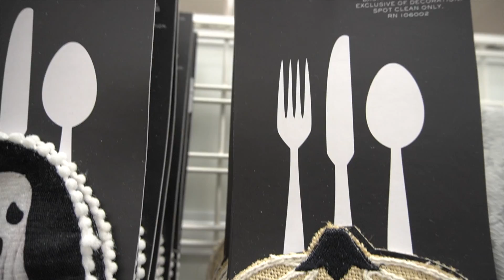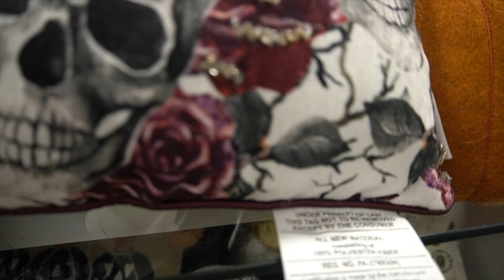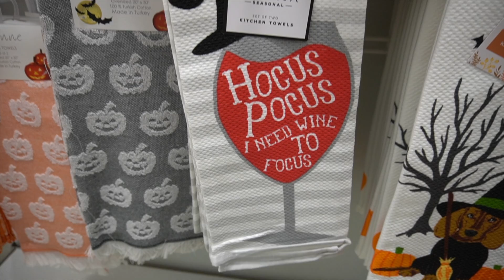MASSIVE CODE ORANGE HOMEGOODS HALLOWEEN 2022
Hi my spooky loves!

I hope you love todays Halloween hunting video! I am still so shocked that we found THIS MUCH HALLOWEEN!

Also! Thank you ENDLESSLY for getting this channel to 3k. I can’t even begin to explain what this spooky family means to me 🥺🖤. So grateful for each of you!